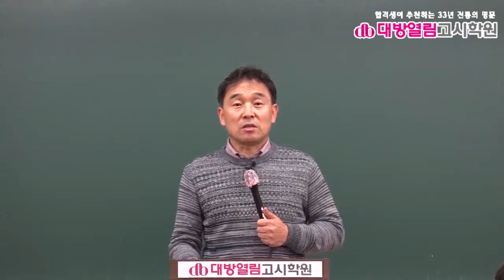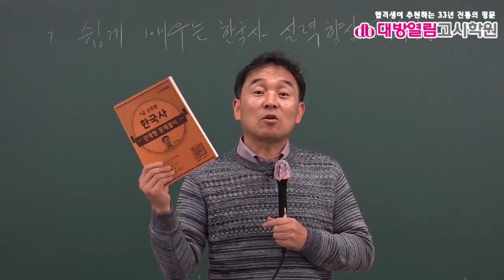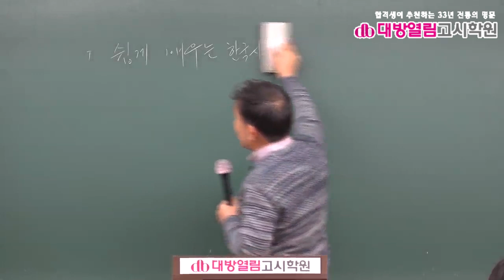간호직공무원 한국사 기출분석 및 단원별 문제풀이 3